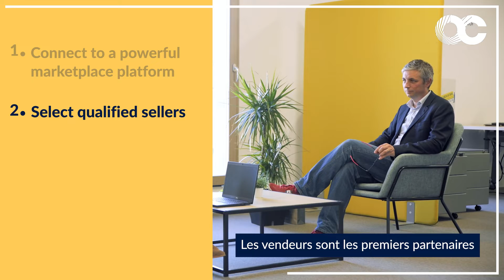Interview de Jérôme Radiguer, Head of Marketing chez Octopia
Quels sont les facteurs clés de succès pour le lancement d'une marketplace ?

Pour Jerome Radiguer, Head of Marketing, ce sont les 4 suivants :

💻 Une connexion à une technologie marketplace puissante et facile à intégrer
🤝 Un catalogue de vendeurs qualifiés pour vos produits et services
🚚 Une expérience maîtrisée du last mile
🔎 Un savoir-faire opérationnel dès le go-live de la marketplace

Retrouvez le détail de ces facteurs clés de succès dans son
0:00 - Introduction
0:07 - Quels sont les facteurs clés de succès dans le lancement d'une marketplace de convenience ?
0:35 - Connectez-vous à une place de marché puissante
0:48 - Sélectionner des vendeurs qualifiés
1:19 - Fournir la meilleure expérience du dernier kilomètre
1:44 - Optimisez vos performances